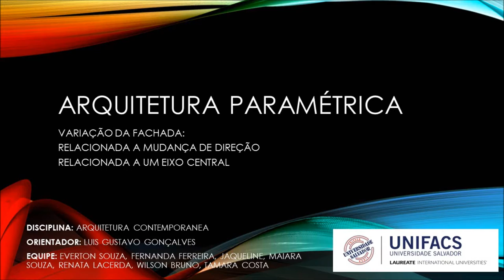Maquete conceitual: placas paramétricas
Parâmetro: Ângulo e deslocamentos (x e y)- Aplicabilidade: estudo da forma de um edifício.